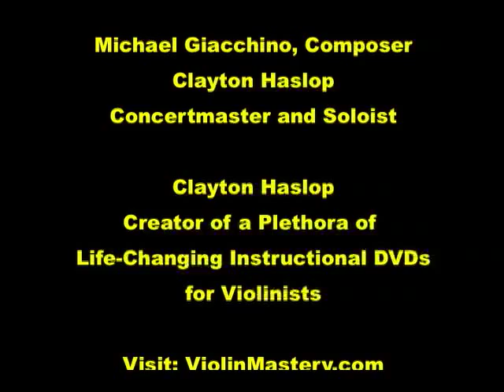Clayton Haslop on Violin & Unicycle in St. Patrick's Day Parade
- Worldclass violinist and Milstein student Clayton Haslop - Concertmaster for Titanic, Ratatouille, Star Trek, Matrix, Benjamin Button, Up, Apollo 13, Perfect Storm, Incredibles and the 2009 Academy Awards - performs Irish jigs on his unicycle on St. Patrick's Day in Sedona, AZ.